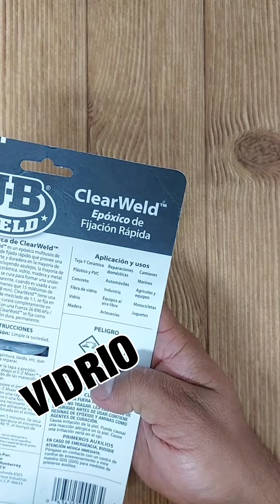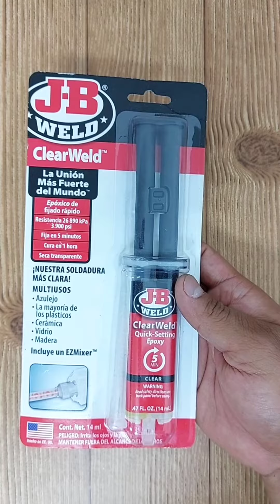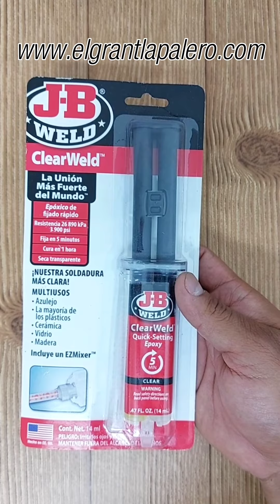Pegamento JB Weld